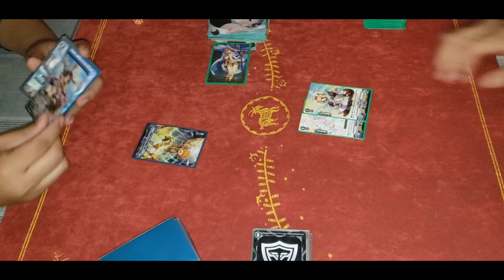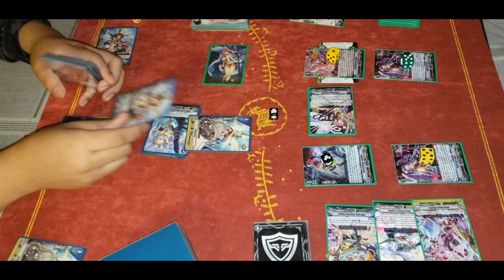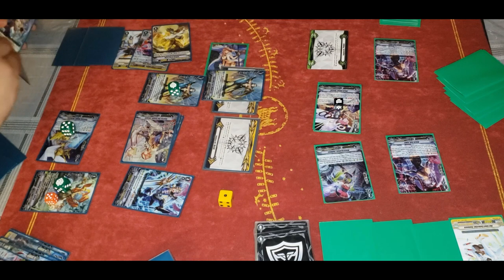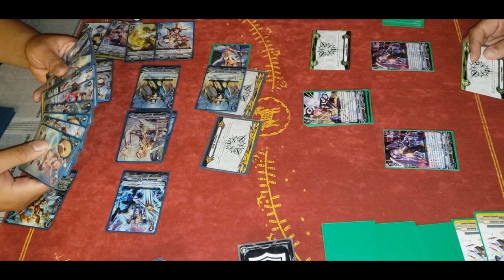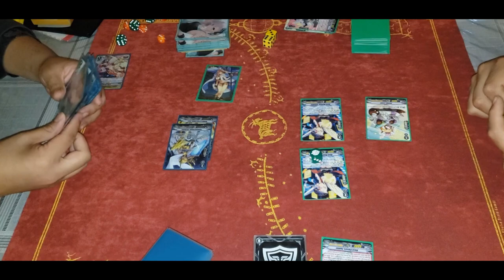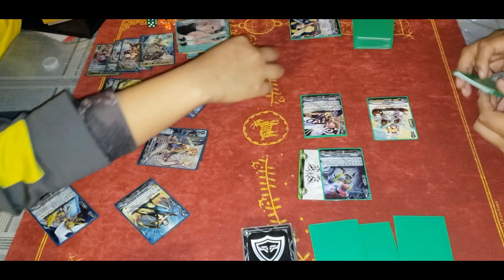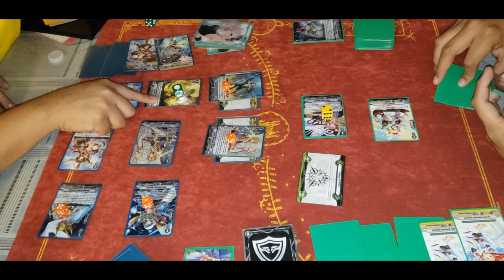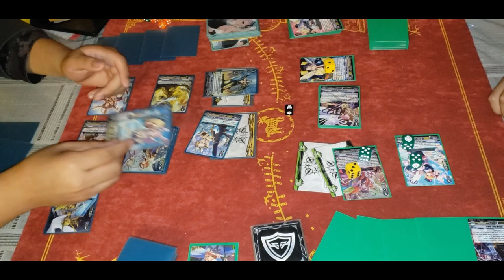There Can Only Be One!! Cardfight Vanguard Standard: Angel Feather Vs Gold Paladin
Whats going on guys! Welcome back to the channel! Today we have another match with Baldwin playtesting his new Gold Paladins Vs my Angel Feather! Match one Gold Paladins clapped my cheeks! Can we make a comeback? Lets find out!

Market Watch Schedules:

Thursday - Standard

Wednesdays - Premium Standard

Thumbnail and video edited by:

John S.

Alphonsus D.

Henry R.